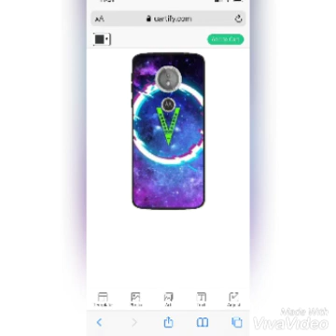*New music video* LO-FI